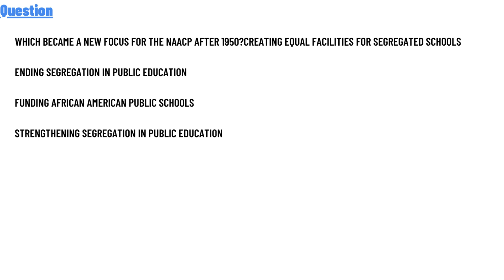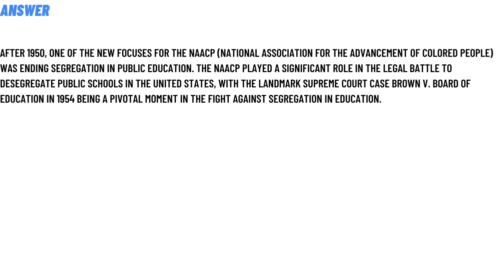Which became a new focus for the NAACP after 1950?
creating equal facilities for segregated schools,
ending segregation in public education,
funding African American public schools,
strengthening segregation in public education,